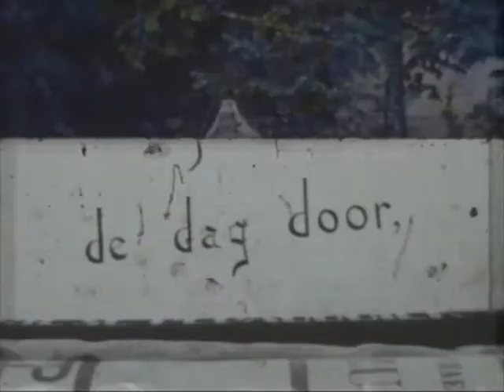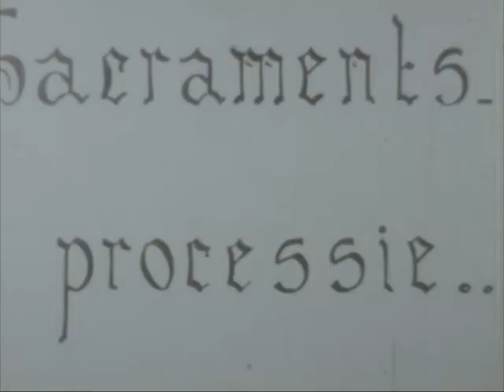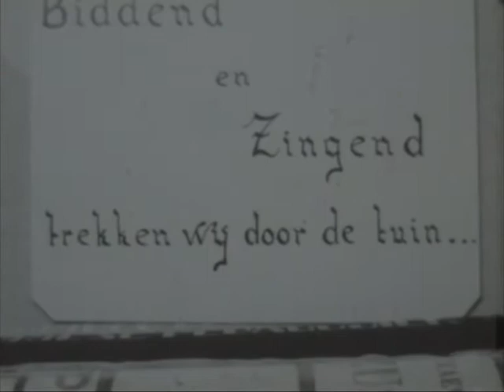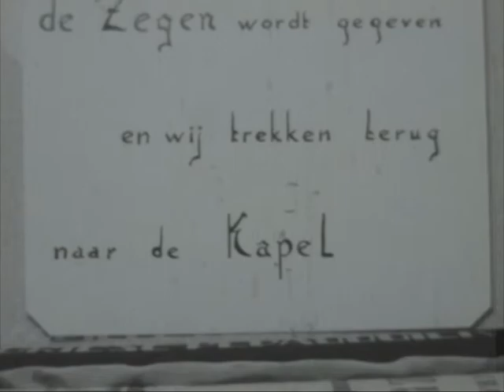Fragmenten uit het dagelijks leven van de kinderen van het Maria Gorettihuis, 1956-1962. (deel 3)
Fragmenten uit het dagelijks leven van de kinderen van het Maria Gorettihuis, 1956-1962.  Carnaval in huis;  Palmpasen, voorjaar in de tuin, Hansje bij de eerste crocus; Ludy met Willie; Eerste Heilige Communie; hernieuwing van de doopbeloften, Sacramentsprocessie "biddend en zingend trekken wij door de tuin", 2 augustus kinderfeest, met de BBA naar zee (Domburg)
Collectie Regionaal Archief Tilburg  419 D0204